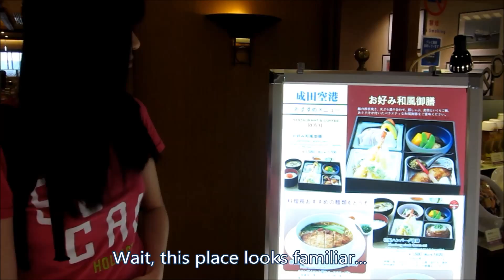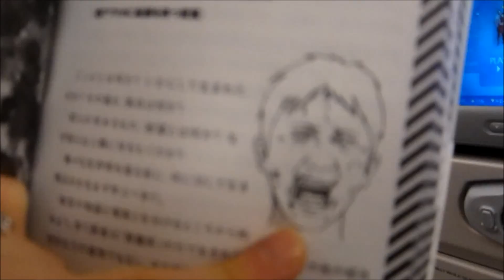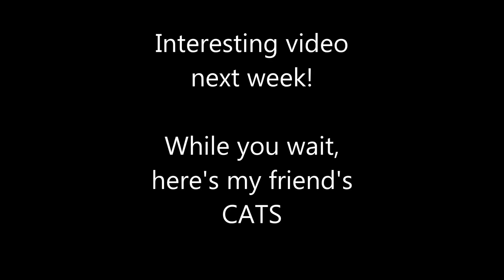Flight from Tokyo to California!!!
California here I come! Back home in five years! And it's going to take me 11:00 on a crowded plane... Eek!